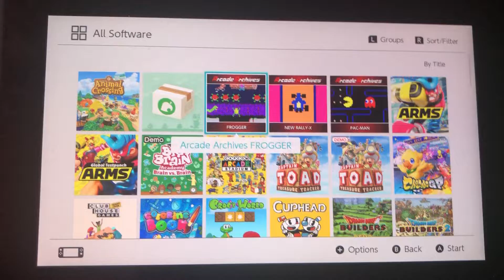Opening to Arcade Archives: Frogger 2019 Switch Game